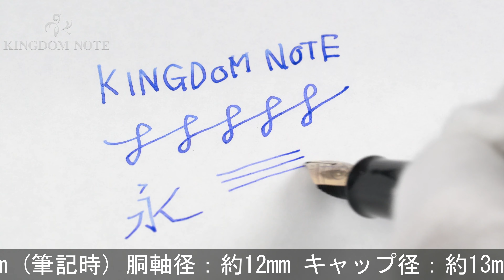Pelikan ペリカン 万年筆 スーベレーン #500 黒 F程度 [研磨]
ペン先･芯がソケットから抜ける、ペンポイントが字幅F程度に研磨されており、筆記の可動範囲が通常より狭い為難有品としています。その他外観全体にスレ･キズ、メッキ部剥離箇所等見られますが、使用可能な状態のお値打ち品です。

本体材質：樹脂
ペン先材質：14金
字幅：F(細字)
機構：吸入式
全長：約146mm (筆記時)
胴軸径：約12mm
キャップ径：約13mm (クリップ除く)
最大径：約17mm (クリップ含む)
重さ：約14g
付属品：なし